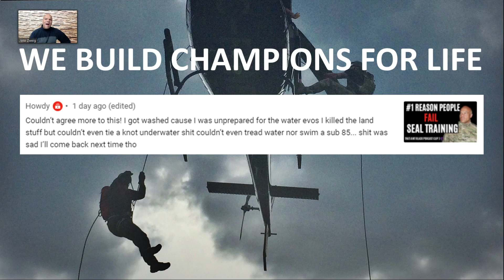Is Student BUILT to be a SEAL!? | QA with a NAVY SEAL